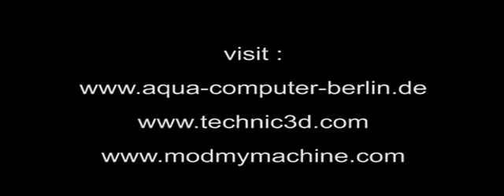Tutorial - Installation CPU Watercooling - english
The third part on the Asus Striker Extreme .. this time the installation of a CPU cooler.